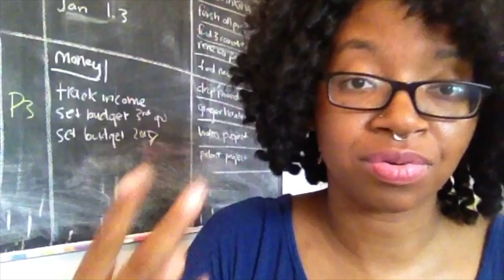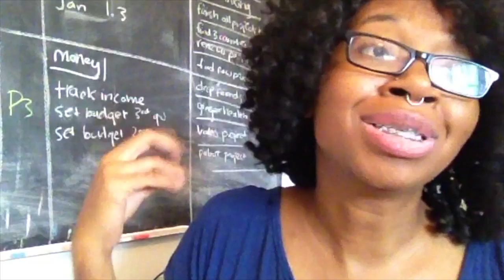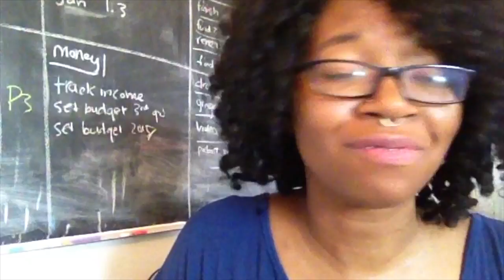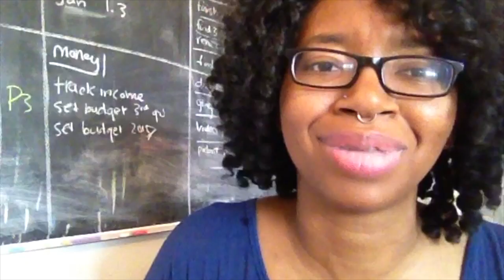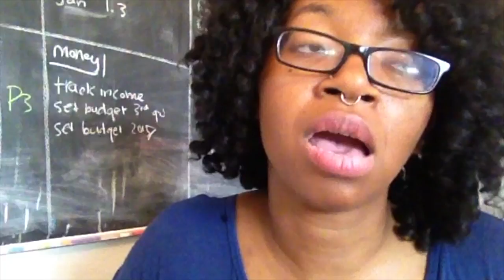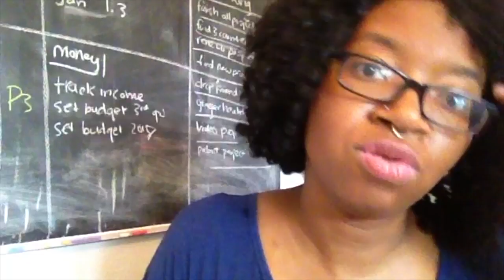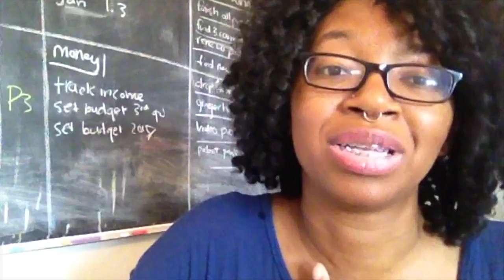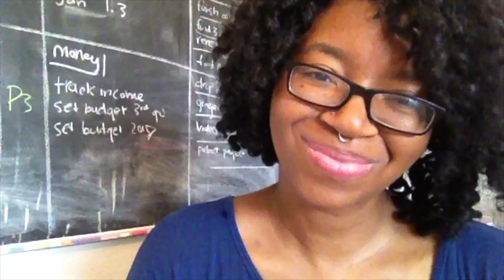FullyRawKristina and racist body painting?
READ PLEASE:  I am not trying to offend anyone, not trying to police this situation.  I'm merely adding my voice to a conversation - a new opinion.

Here's an article about an artist who 'creates art' but at a racial cost.  Not to say this is what was intended in this drama, but showing you this stuff does exist and it gets (yawn) tiring